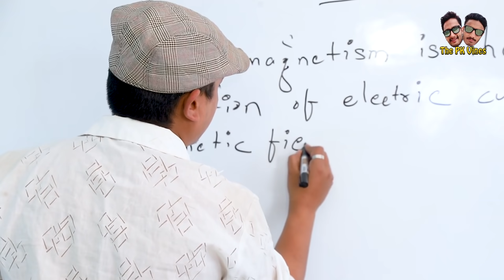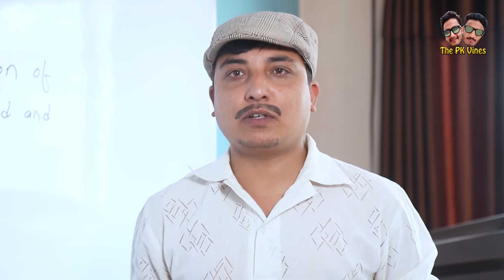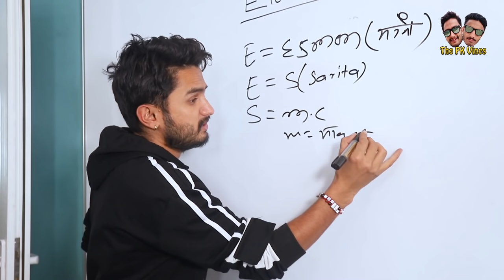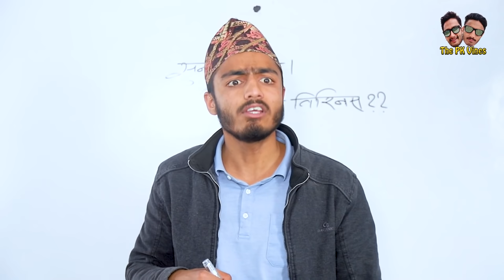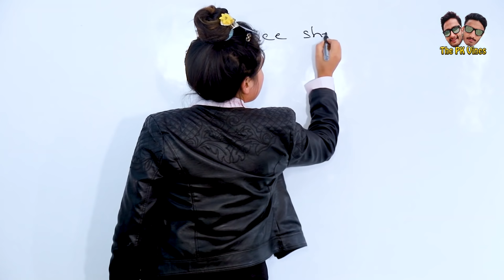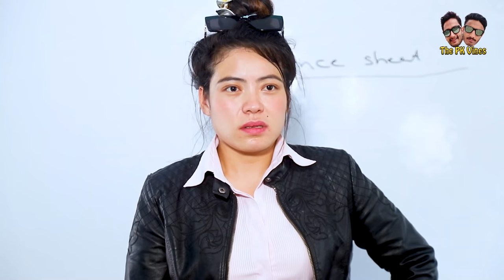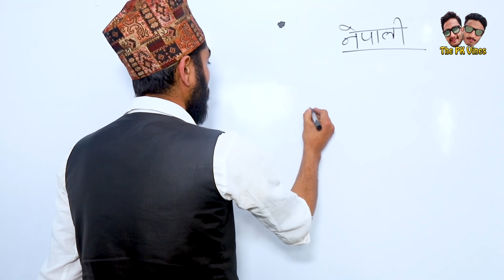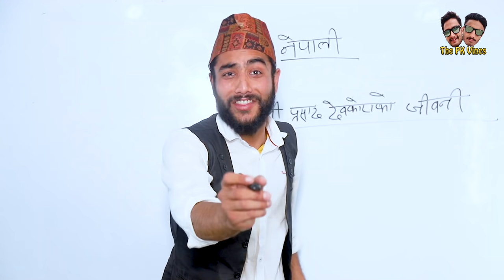The Backbenchers Part 4 || The PK Vines | ft. Ganesh GD & Jire Bhai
Direction: Pawan Khatiwada
Concept And Script : Pawan khatiwada
Act: Pawan Khatiwada, Saroj Ghimire, Ganesh GD, Mahendra Dhakal, isan Raut jire, sumnima khaling, Naba nawin khatiwada, subash lakandri, Nabin Thapa n others
Cameraperson: Pawan Bhujel
Edit: Pawan Bhujel
Online Supporter: Bishal Rai (Mfu vae Rae)
ThePkVines

NO RISK BET IS HERE FROM 1XBET!

«PK20»  and get 130% bonus up to 20 000 NPR